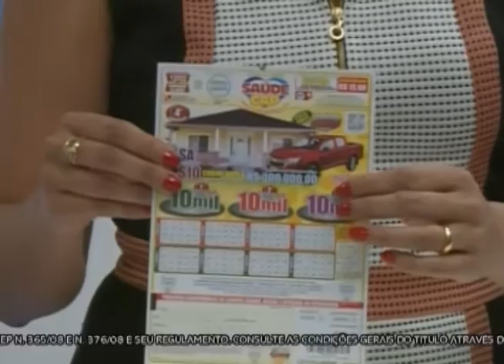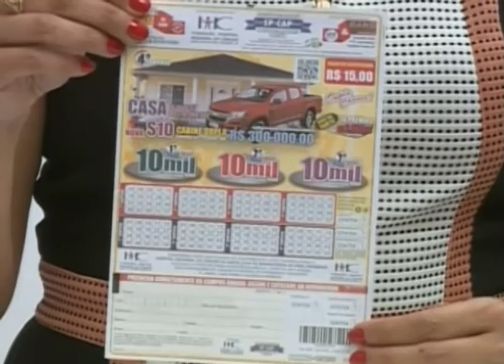SBT e Você 06/02/17 na íntegra | Marmita